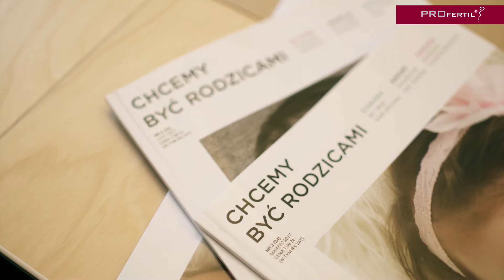Niepłodności nie widać męska niepłodność spotkanie blogerskie z Profertilem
Kampania nieplodnosciniewidac znowu w redakcji Chcemy Być Rodzicami. Tym razem całe spotkanie było poświęcone męskiej płodności oraz temu jak pomóc mężczyźnie podczas starań. Gośćmi specjalnymi byli - androlog Jan Karol Wolski oraz ekspertka Profertilu, suplementu poprawiającego męskie nasienie